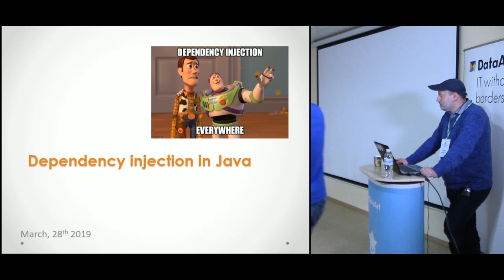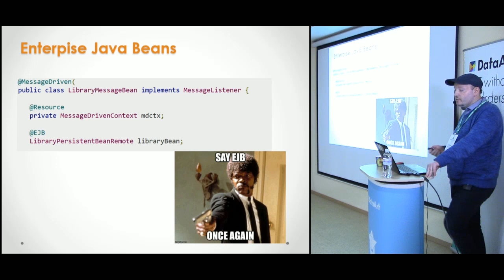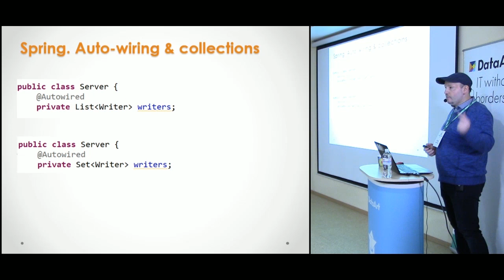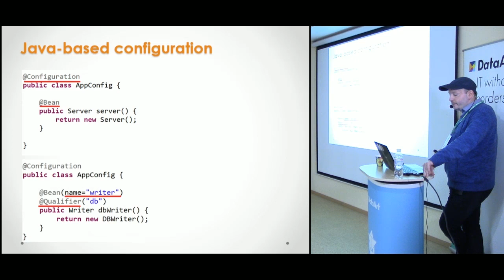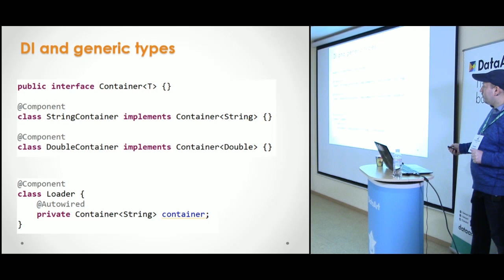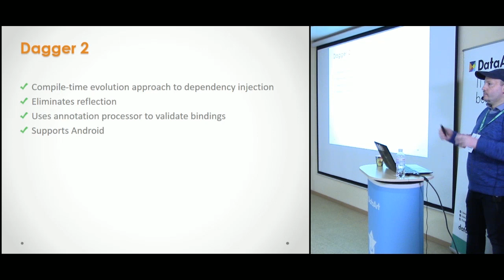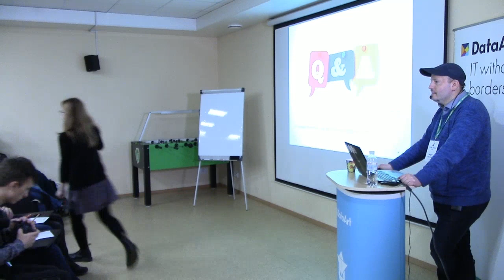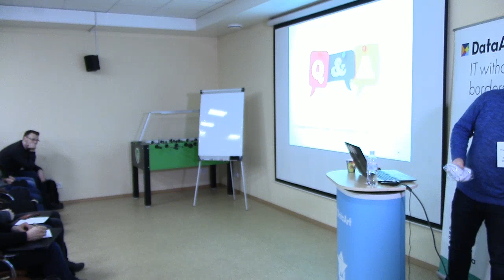"Dependency Injection in Java". Сергей Моренец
Dependency Injection(DI) стал одним из самых популярных принципов в современном программировании не только для серверных, но и для клиентских языков программирования. Будучи частью более общего принципа IoC, он позволяет уменьшить связность и сложность компонентов.
Но насколько оптимально он реализован в современных системах? К сожалению, в JDK нет его реализации, поэтому пробел восполняют с помощью многочисленных Java библиотек и фреймворков.

При старте проекта возникает вопрос, что использовать? Ответ на этот вопрос не столь очевиден.

Говорим о тех Java-технологиях, которые предоставляют нам DI, сравним их функциональность и эффективность, рассмотрим примеры и наиболее частые проблемы.

Докладчик: Сергей Моренец, Senior Java Developer. 15 лет опыта в Java, четыре года опыта в преподавании. Автор трех книг по разработке приложений и обучающего портала IT-Simulator, основатель курсов IT-технологий IT-Discovery.